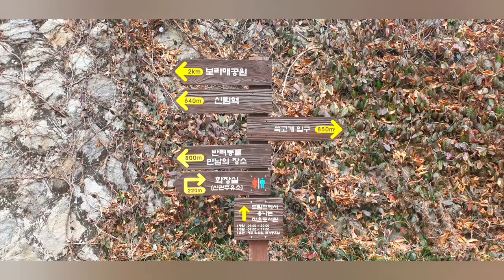별빛내린천[도림천] 걸어볼까요 Dorimcheon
안양천의 제1지류로서 관악산과 삼성산 중간 골짜기에서 발원하여 관악구 신림동을 지나 신대방역과 대림역을 따라 북쪽으로 흐르다가 양천구 신정동의 신정1교 부근에서 안양천과 합류한다. 현재 전체가 복개되어 볼 수는 없다.
물길이 신림동을 통과하여 '신림천(新林川)'이라고도 부른다. 《지식백과 》